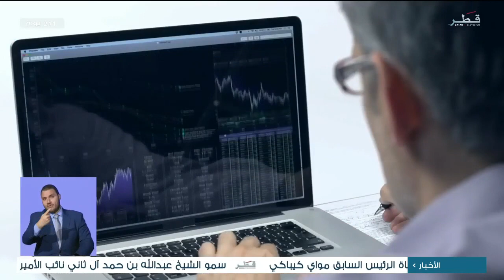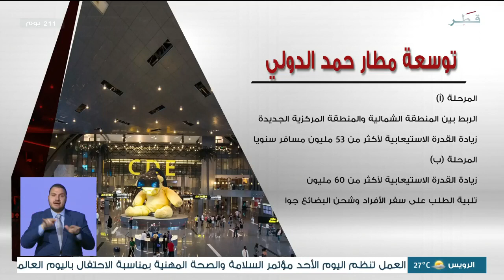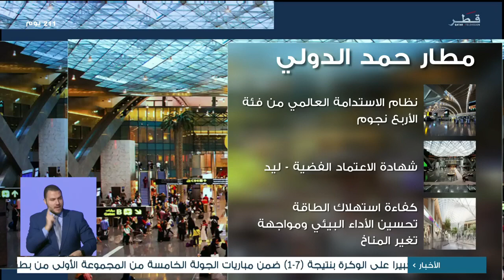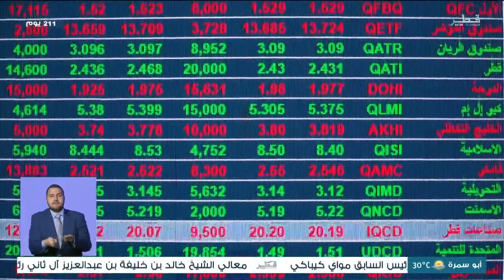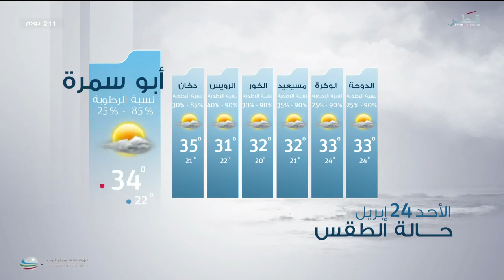نشرة الأخبار - الأحد 24/4/2022